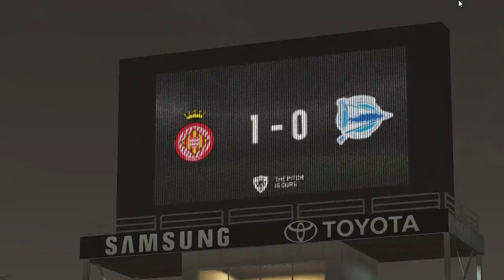become a legend! MARADONBA EP8 scored!